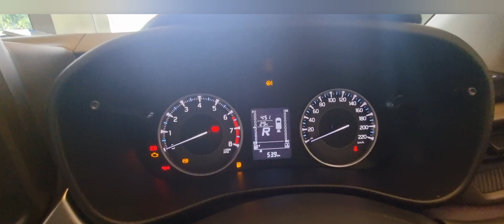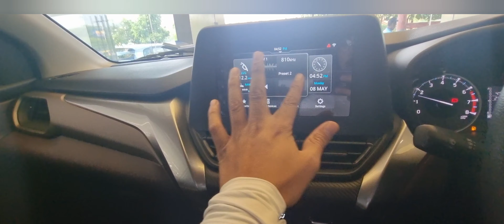ALL NEW FRONX❤️ 2023 Upper Base model का बाप🔥